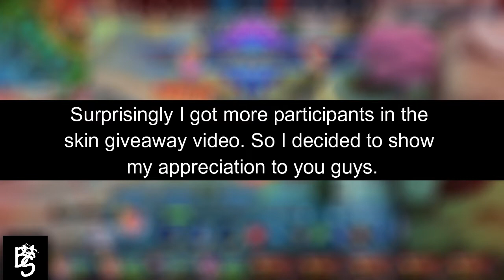Skin Giveaway with Bonus | Mobile Legends Skin Giveaway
PUBLISHING MY CONTENT WITHOUT CREDITS/PERMISSION IS NOT ALLOWED!
MAKING YOUR OWN VERSION IS OKAY ^

•Are you pro?
*No.
•Current Rank?